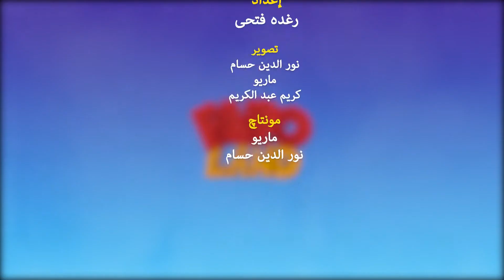ايه اكتر حصة بتحبها ؟ تعالوا نشوف إجابات الأطفال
ايه اكتر حصة بتحبها ؟ كل طفل كان بيكون ليه مادة مفضله، هنعرف من خلال سؤالنا في حلقة انهارده من برنامج "المذيع " اجابات الأطفال المختلفة.